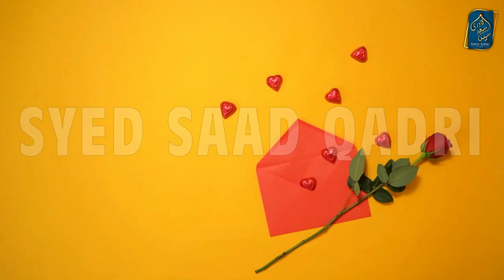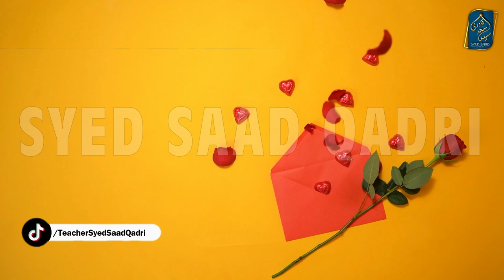Kya Kisi ke Ishq mein Marne wala Shaheed hota hai? | Ashiq aur Ishq